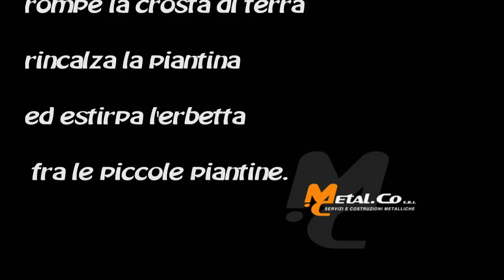Fagioli,biologico, sarchiatrice per fagioli, bean, frijol, machine frijol, machinery the bean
Nuova macchina sarchiatrice con elementi sarchiatori rotanti. Dotata di rotori e di dischi esegue un leggea lavorazione del terreno   estirpando l'erbetta in crescita, sfrollando la terra e rincalzando le piantine lavorate. Ideale per colture biologiche in assenza di diserbi, in cui è necessario lavorare il terreno il più possibile vicino alla piantina senza rovinarla.